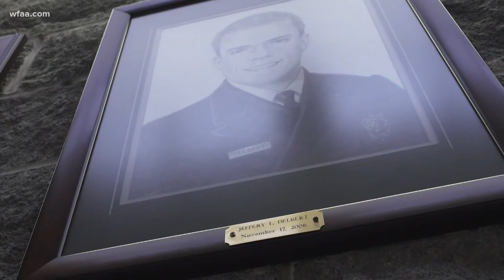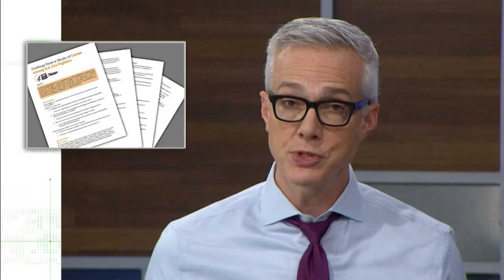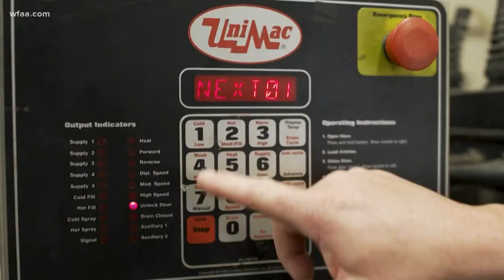'I don't want them to die from this': Widow wants clean gear to reduce firefighters' cancer risk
Firefighters face a 9% higher risk of developing cancer on the job. Clean gear can reduce that risk.